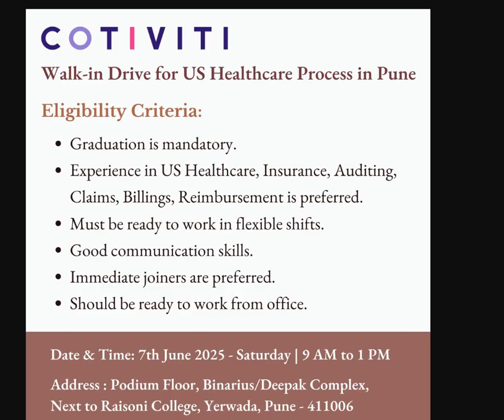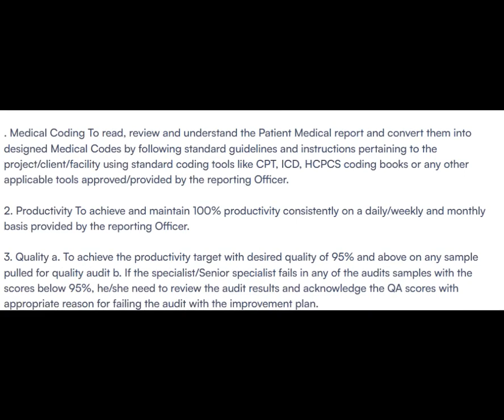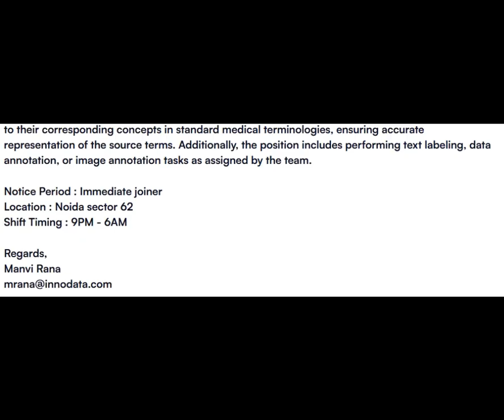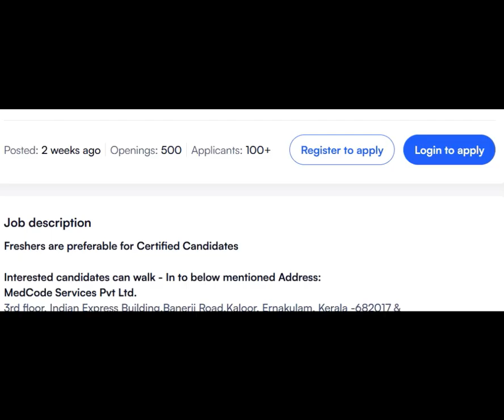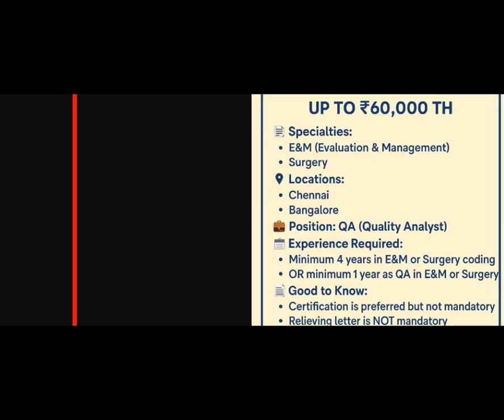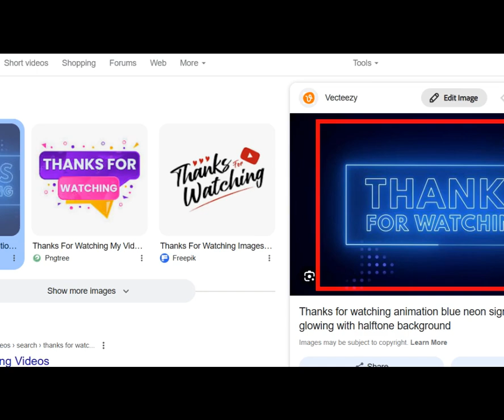MEDICAL CODING JOBS - FRESHERS & EXPERIENCED_WALK IN